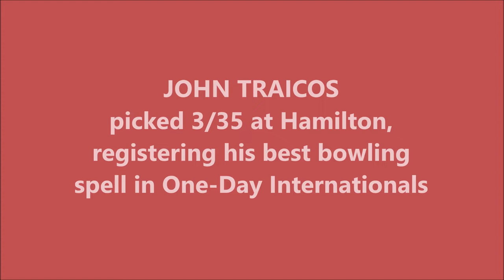JOHN TRAICOS | ODI Best - 3/35 @ Hamilton | ZIM vs IND | 19th Match | Benson & Hedges World Cup 1992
Also watch,

Athanasios John Traicos is a former cricketer who represented South Africa and Zimbabwe at international level. He was primarily an off spin bowler, and is one of a small number of cricketers to have played at the highest level for more than one country.

He made his Test match debut for South Africa against Australia at Durban in February 1970 while still a student, having been selected at the request of the South African captain Ali Bacher. He took 4 catches and 3 wickets in his debut Test. However, after his three appearances in this series, South Africa were banned from international cricket because of apartheid.

Traicos continued to play for Rhodesia, and after the country was renamed in 1980 represented Zimbabwe in the 1982, 1986 and 1990 ICC Trophy tournaments. He also played for Zimbabwe in the 1983 Cricket World Cup, and was an important part of the side which inflicted a shock defeat on Australia. He captained the side for Zimbabwe's 6 matches at the 1987 World Cup, and also played at the 1992 World Cup.

Zimbabwe were raised to Test status in 1992, and Traicos was selected for the country's inaugural Test match, at Harare Sports Club against India. This appearance came a record 22 years and 222 days after his previous Test appearance, and he repaid the selectors' decision with his best Test bowling figures of 5/86. He played three more Tests for Zimbabwe, and his final appearance came at the age of 45 years and 304 days, making him the oldest Test player since Miran Bux 38 years earlier, and the twelfth oldest of all time. He would have been even further up the list had he been available for selection for the following year's tour of Pakistan, but Traicos' business commitments prevented this.